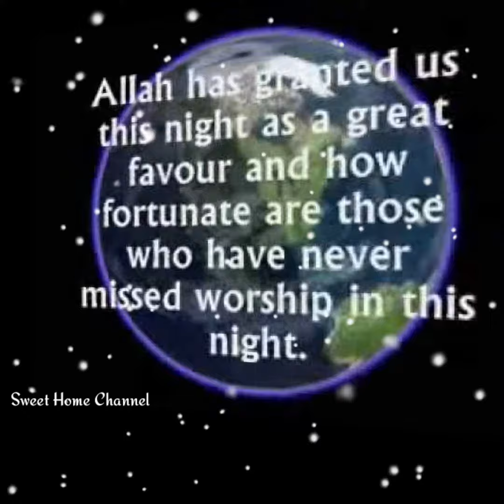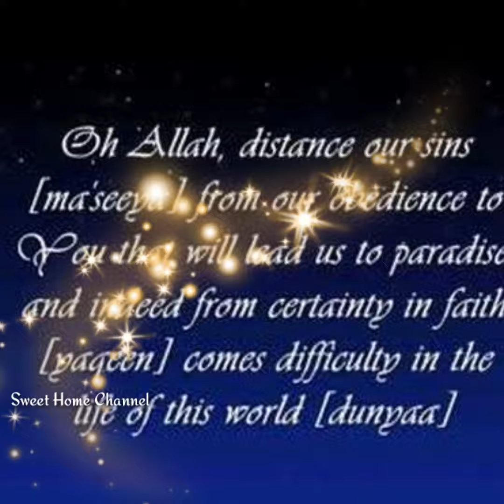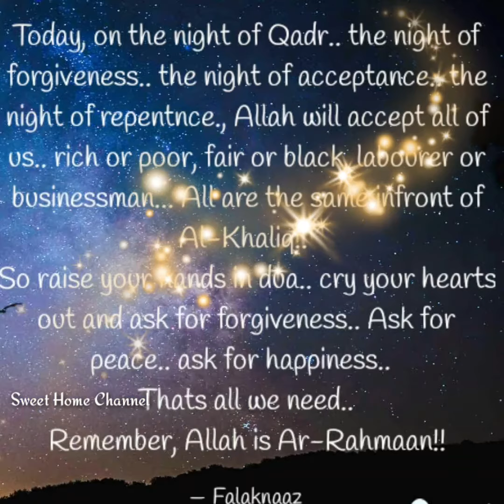Laylatul Qadr✨The Night Of Power🎆 Importance Of Laylatul Qadr🤲Last Ten Days Dua For Ramadan Month